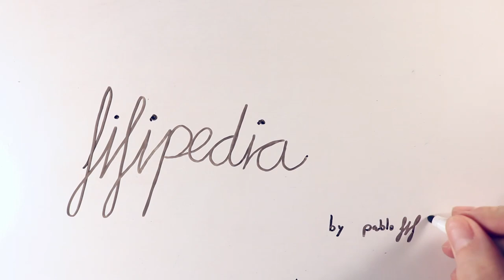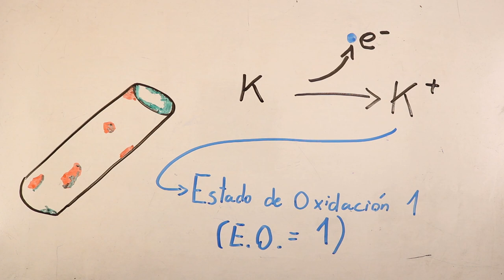La dependencia más extendida en los seres vivos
Cuando uno se pone a estudiar las biomoléculas más presentes en los seres vivos, es imposible no darse cuenta de lo extendidas que están algunas de ellas. Precisamente así fue como descubrí que la ferritina estaba en casi todas las formas de vida y tiene como función el almacenamiento de hierro. Y de ahí encontré que el hierro está en TODOS los seres vivos.
O sea, todos dependemos de un elemento que sólo podemos asimilar cuando no está del todo oxidado y de forma natural tiende a oxidarse del todo. ¿PERO SEMEJANTE CAGADA? ¿Cómo dependemos todos de una cosa que nos viene tan mal?